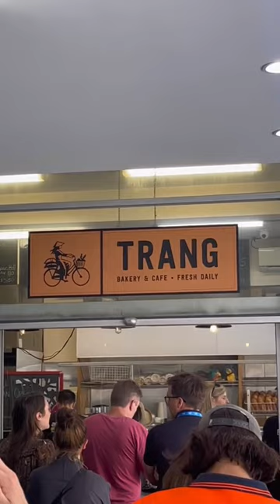Best Vietnamese in Camberwell!